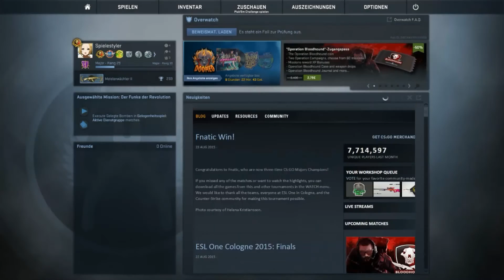"StimmungsSCHWANKUNGEN" - CS:GO MM #20